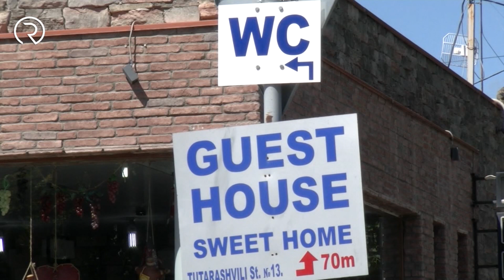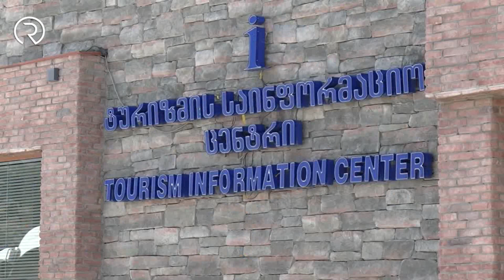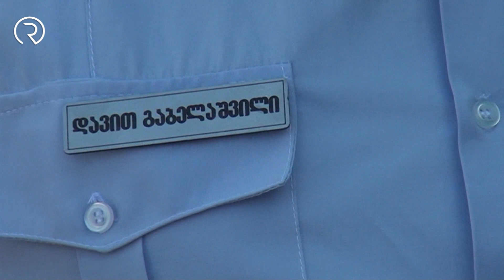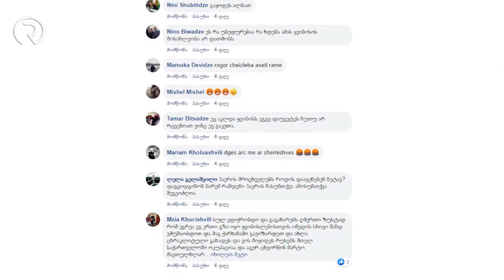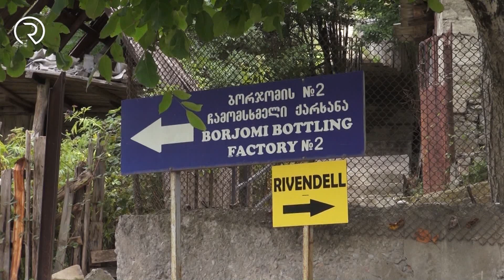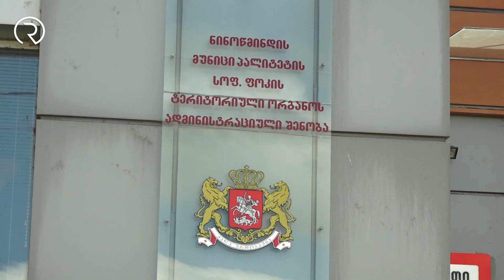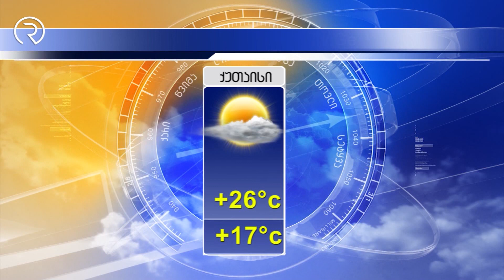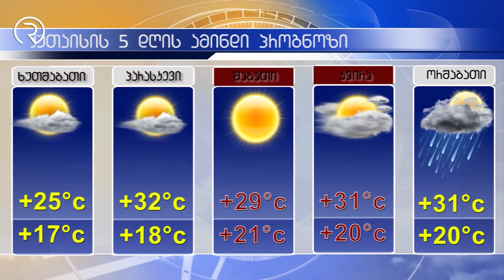region news 06 08